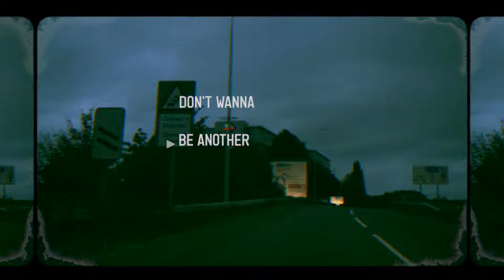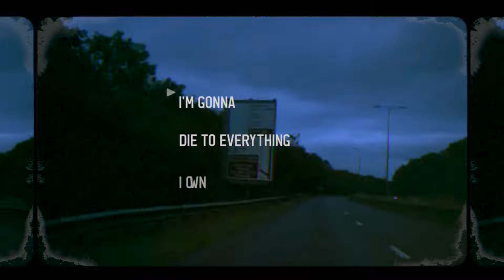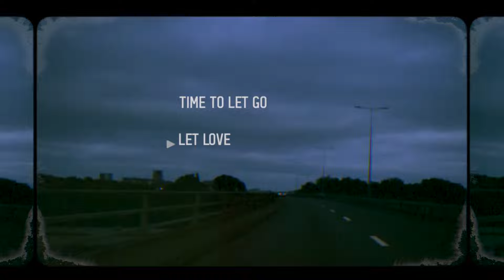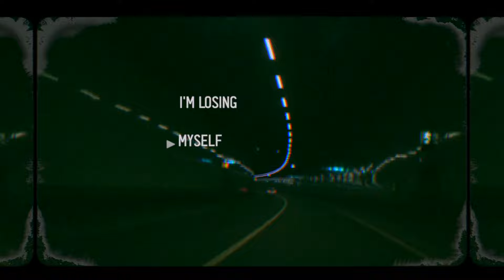Paradise Now - Losing Myself (Lyric Video)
Don’t wanna be another numeral
Not gonna settle being miserable
Can you find hope in a symbol?
Don’t wanna’ end up being cynical

This whole charade is getting serious
There’s nothing wrong with the mysterious
Back and forth, I’m so delirious
My thoughts alone are kind of curious

Time to let go, let love, let it out
Damned to be alone, on my own, singled out

I’m losing myself I’m losing
I'm losing myself tonight
I jump headfirst in the middle, losing myself, losing myself
Come take me, little by little, I'm losing myself tonight

Don’t hold your breathe on me,
It's gonna happen any second you just wait and see,
Can only focus on our tempo,
Sometimes the things we really love we gotta let them go

I don't know what the future holds
Stepping out into the great unknown
I’m gonna die to everything I own
Just let me know and I will give it all.

Im gonna die to everything I own